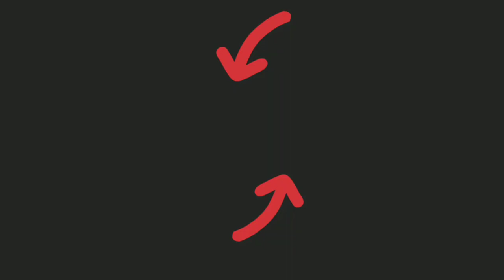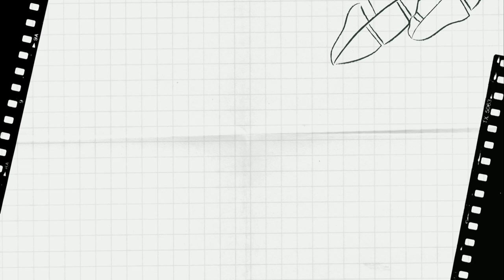Castle Crush - Dragon vs Hollow Knight In Real Game With Online Player..!!! Castle Crush Gameplay